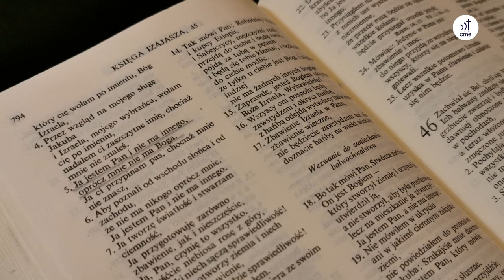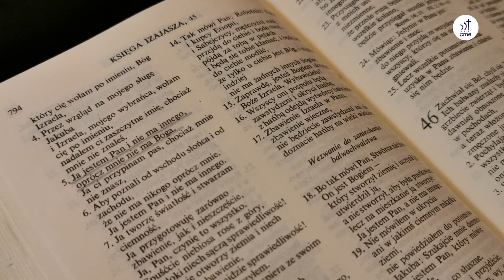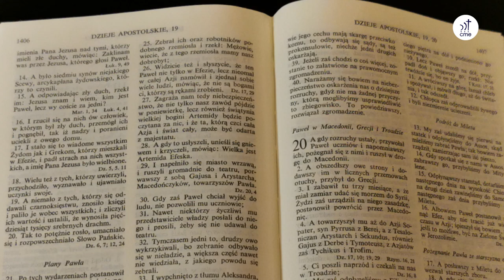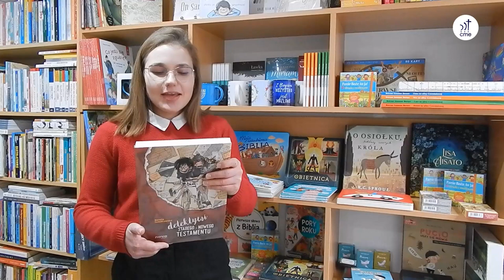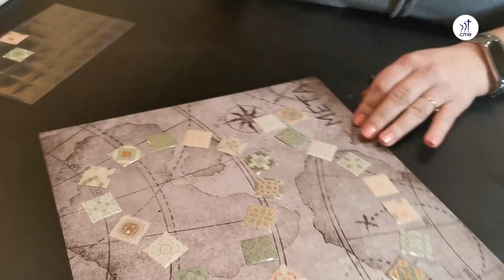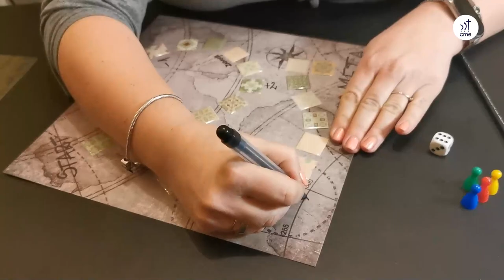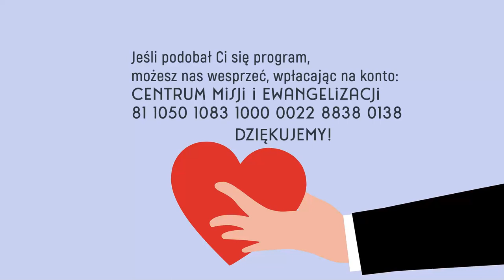Szkółkowieści #20 – 23 stycznia 2022